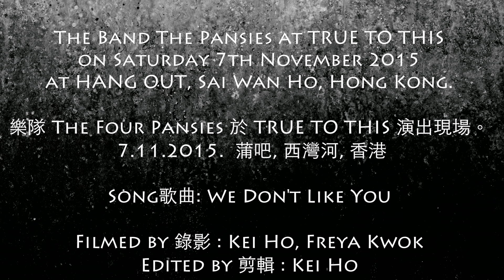The Pansies - We don't like you - True To This - Hang Out 蒲吧 - Hong Kong live Music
The Pansies 於True To This - Hang Out 演出現場。
The Pansies at True To This - Hang Out on Saturday 7th November 2015 at Hang Out, Sai Wan Ho Hong Kong.
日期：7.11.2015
地點：蒲吧 , 香港

Song歌曲:  We don't like you

Filmed & edited by 錄影、製作及剪輯:
Kei Ho

額外片段錄影 (Additional Footage filmed by):
Freya Kwok

Audio recorded by 錄音: Kei Ho
Audio mixed by混音: Kei Ho